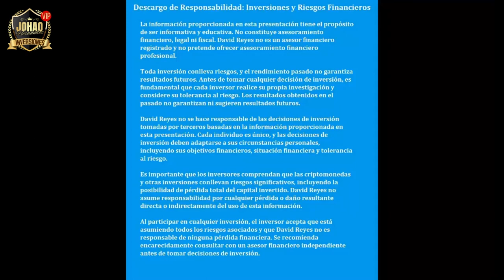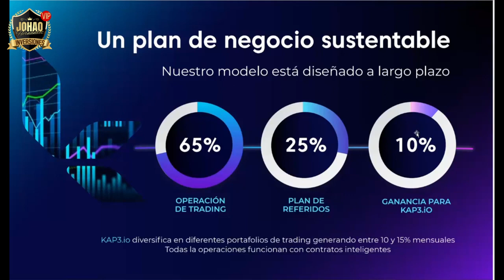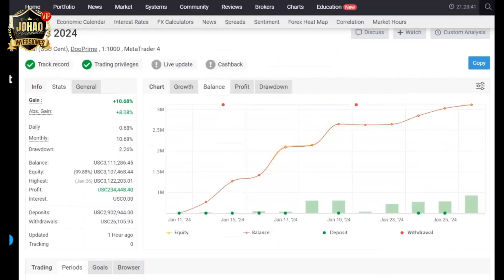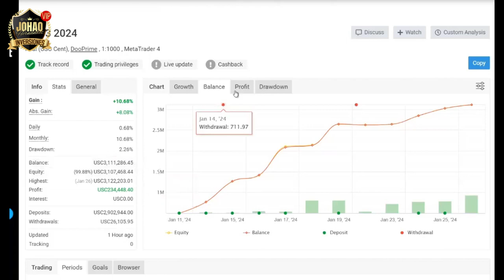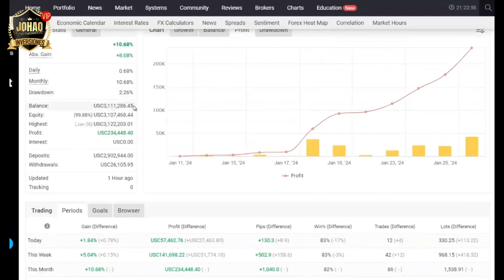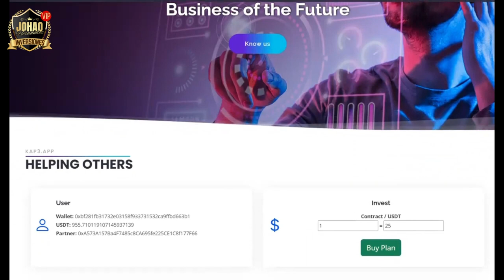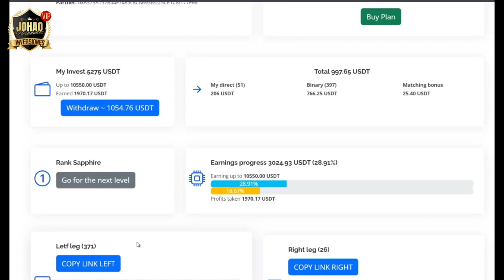🔴KAP3 metamask PLAN DE COMPENSACION Y BONOS